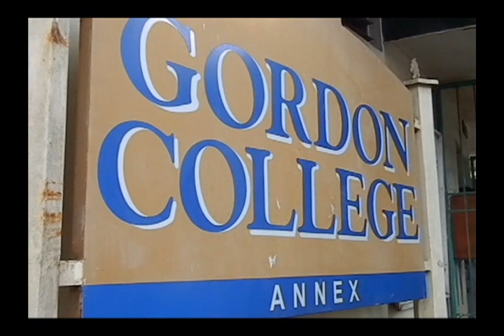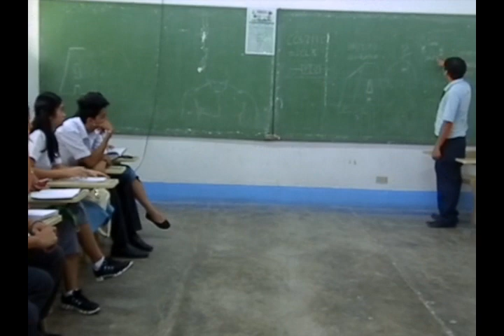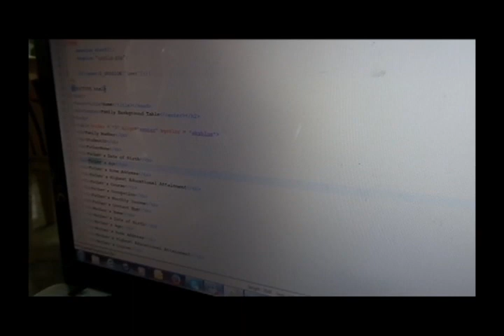Gordon College CCS (ACT) AVP